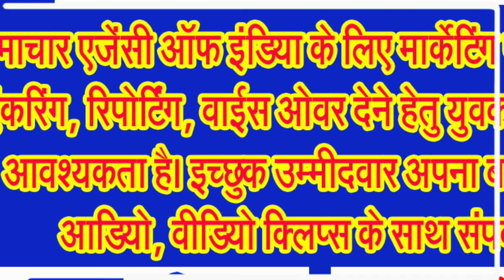पितृ तर्पण करने वालों की सहूलियत के लिए पालिका अध्यक्ष ने करवाई लखनवाड़ा घाट की धुलाई . . .